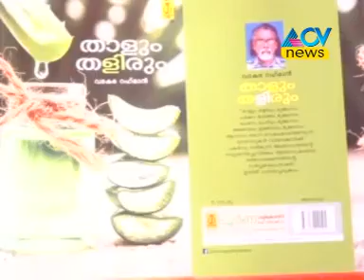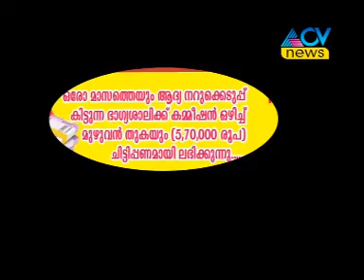വടകര റഹ്മാൻ രചിച്ച താളും തളിരും പുസ്തക പ്രകാശനം വടകരയിൽ നടന്നു